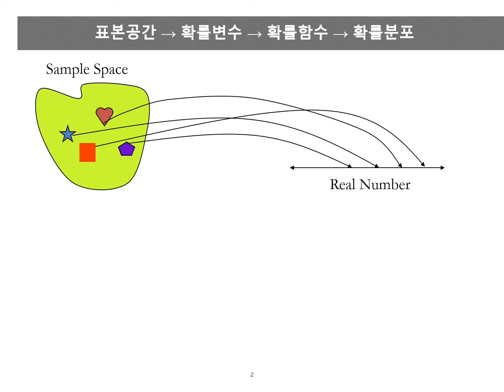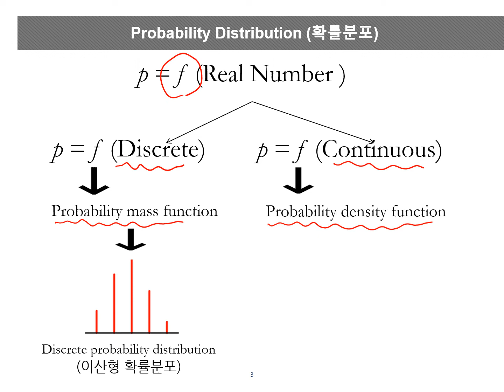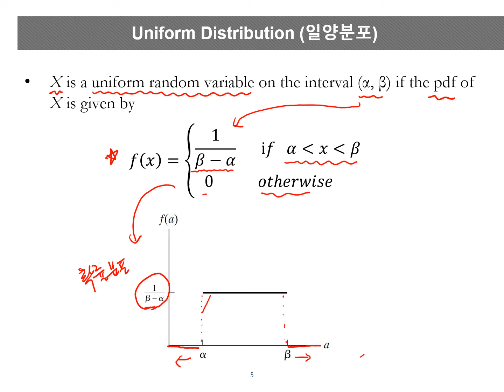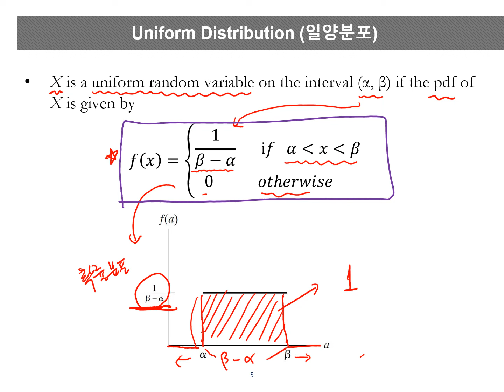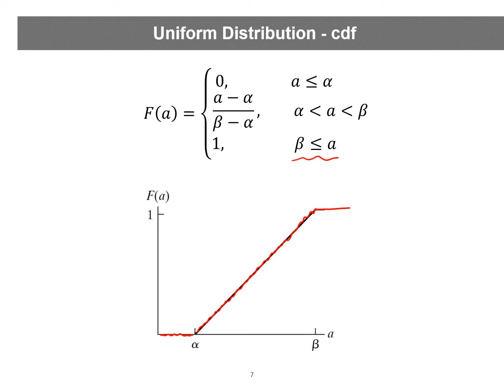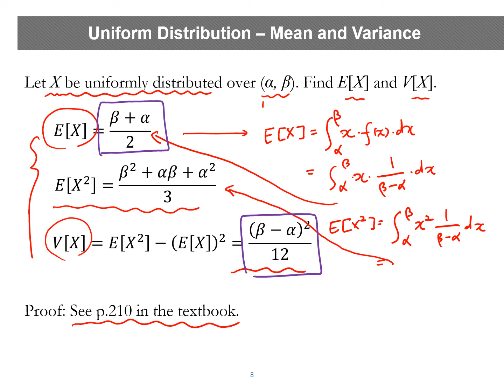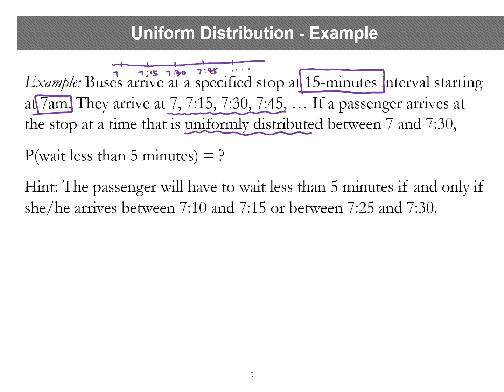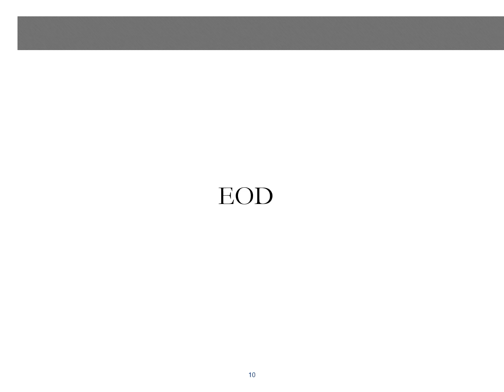[핵심 확률/통계] 연속형 확률 분포 - 일양분포 (Uniform Distribution)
연속형 확률분포 중에 일양분포 (Uniform Distribution)에 대해 설명한다.